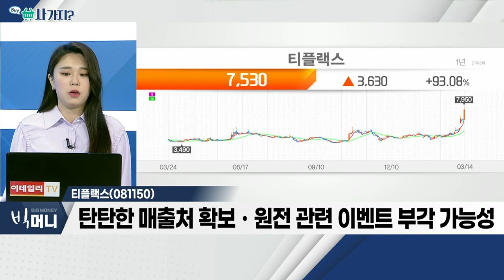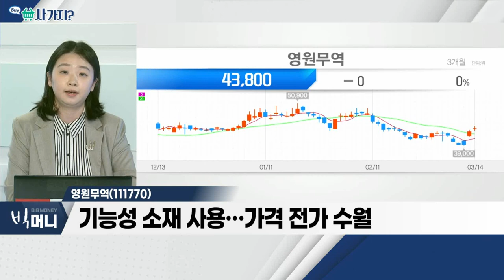티플랙스, 영원무역_사가지 (20220314)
- 지난해 영업이익 1,895억 원… 창사 이래 최대 실적
- 스테인리스스틸 사업 주력… 원자재값 상승 수혜 예상
- 탄탄한 매출처 확보ㆍ원전 관련 이벤트 부각 가능성

- 어닝 서프라이즈로 강세
- 의류 OEM 매출 호조세
- 기능성 소재 사용… 가격 전가 수월